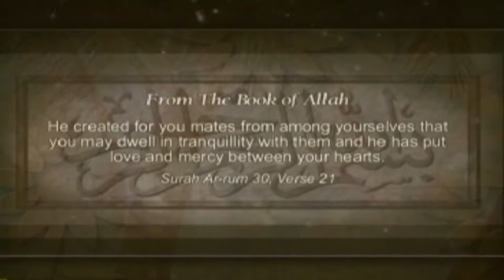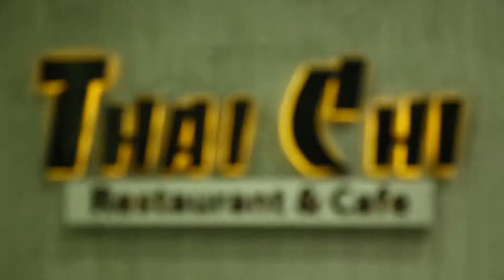Copy of WEDDING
Wedding sinthiya